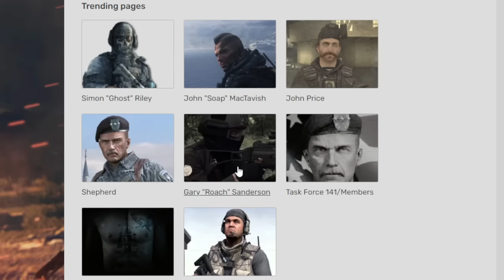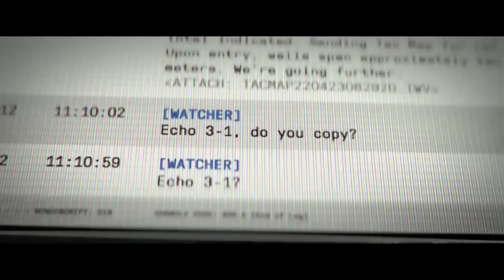The Call of Duty Character Everybody Forgot About! (Modern Warfare 2 Story)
MY GLASSES: Help relieve eye strain and get a better nights sleep with Gamer Advantage glasses.

Today we dive into a Call of Duty Character that everybody forgot about. This is of course Gary “Roach” Sanderson. We talk about his back story and where he is today. Hope you enjoy it!